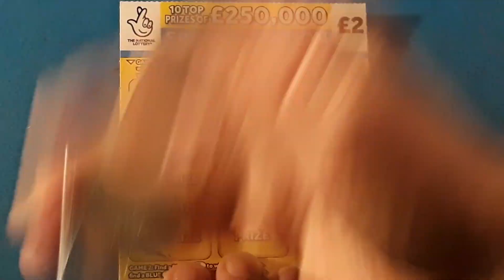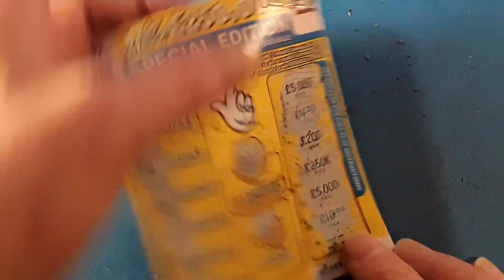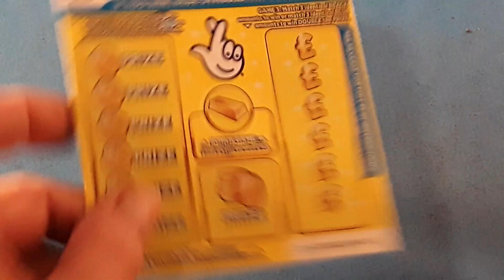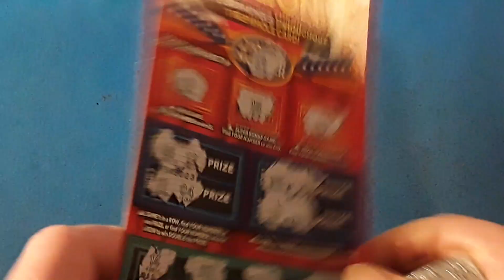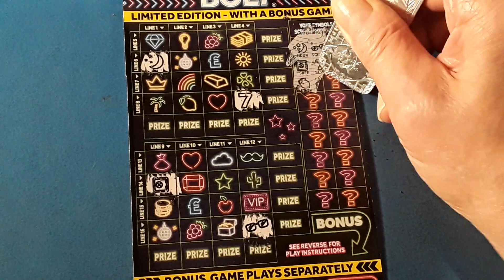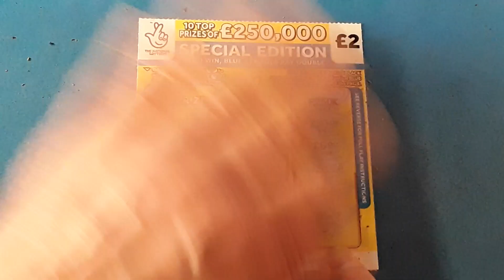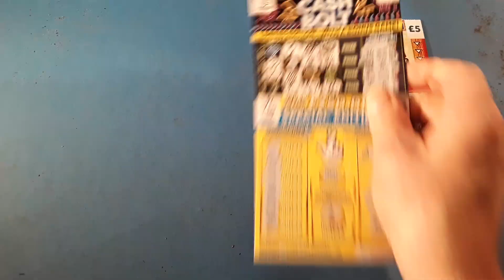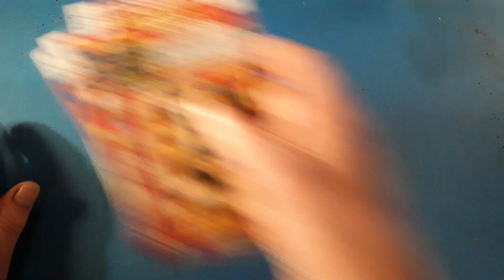SCRATCHCARDS..NEW YELLOW DOUBLERS...CASHWORD BONUS..MATCH A MILLION..CASH BOLT..WIN ALL..RED HOT 7s